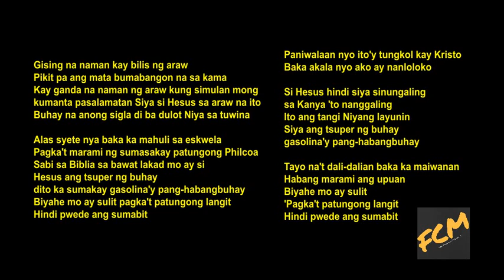Tsuper ng Buhay (Lyric Video) - Papuri Singers w/Lyrics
Tsuper ng Buhay - Papuri Singers
(This is a video from the former channel, Filipino Christian Music Site.)